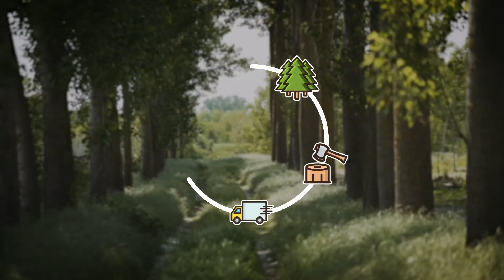22° Premio Assorel - Relazioni Digitali - Regione Piemonte - Progetto Bosco